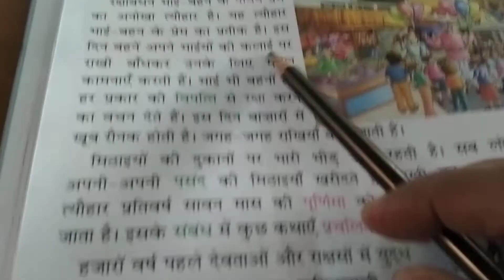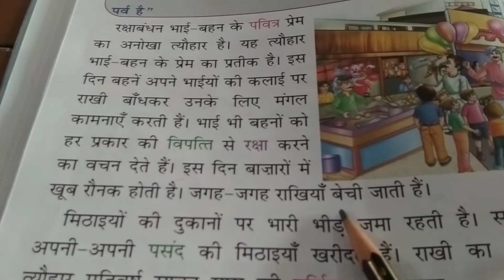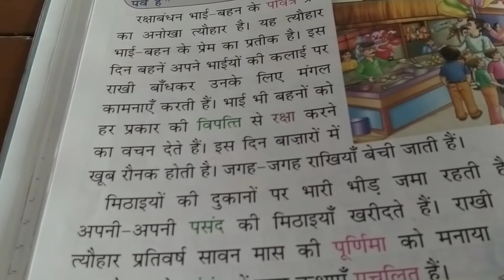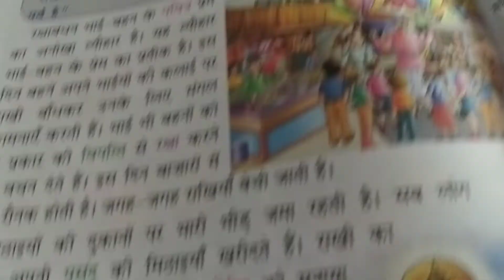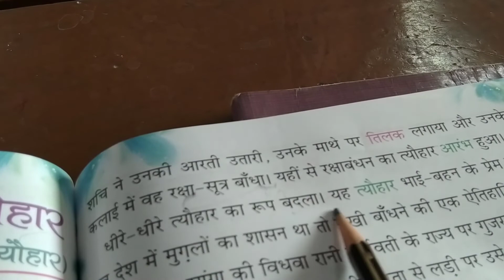Class 3B, Subject-Hindi, Lesson-12(राखी का त्योहार)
Class 3B Hindi